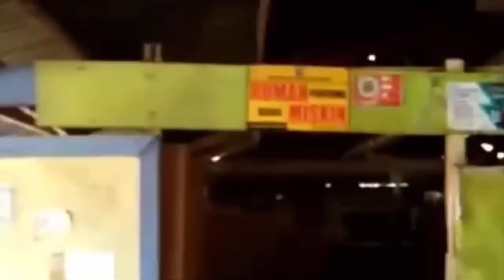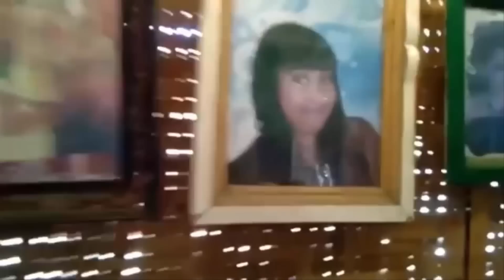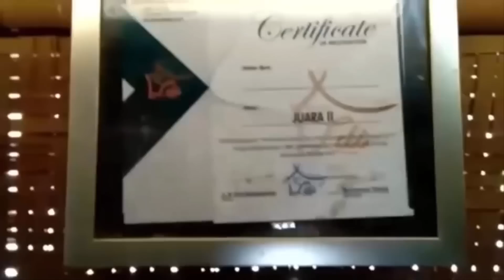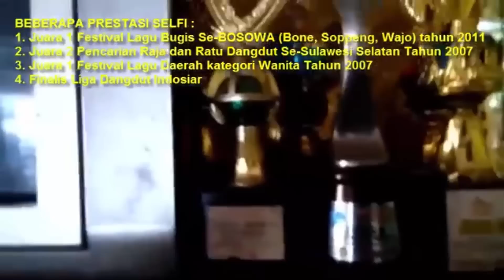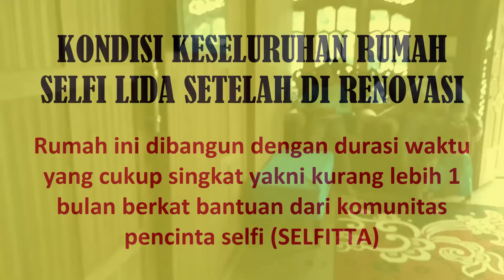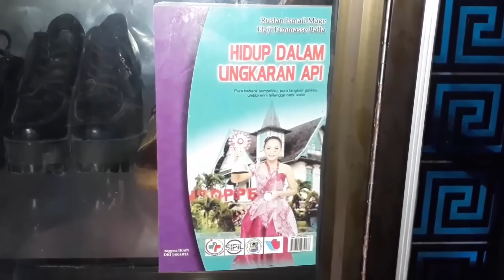Inilah Rumah Baru Selfi, Juara Liga Dangdut Indonesia LIDA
Inilah Rumah Baru Selfi Juara LIDA Indosiar setelah mengalami renovasi. Rumah ini dibangun dengan durasi waktu yang cukup singkat yakni kurang lebih 1 bulan berkat bantuan dari komunitas pencinta selfi (SELFITTA). Mereka bahu-membahu membantu merenovasi rumah baru selfi Lida di Cabbenge Kabupaten Soppeng.

Meskipun belum rampung 100%, rumah ini sudah tampak mewah di ukuran kampung halaman Selfi, tampak berbagai kelengkapan perabot mulai terisi dalam rumah ini Kursi tamu, lemari, kulkas, kompor gas, dan lain-lain.  Menurut penuturan dari kerabat Selfi di kediamannya, “Insya Allah rumah ini akan dirampungkan setelah Selfi selesai dengan acara Dangdut Academy Asia di Indosiar, Plafon dan kelengkapan perabot lainnya akan segera dilengkapi seperti lemari, meja belajar, TV, springbed dan lain-lain.

Seperti diberitakan sebelumnya bahwa rumah Selfi di Kabupaten Soppeng berdiri di atas tanah pemerintah, kini status tersebut sudah berubah status sebagai hak milik atas penghargaan pemerintah Kabupaten Soppeng kepada Selfi yang telah mengharumkan nama daerah kelahirannya.

Semoga video ini bermanfaat bagi kita semua, silahkan tuliskan pertanyaan, kritik dan saran di kolom komentar

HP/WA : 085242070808